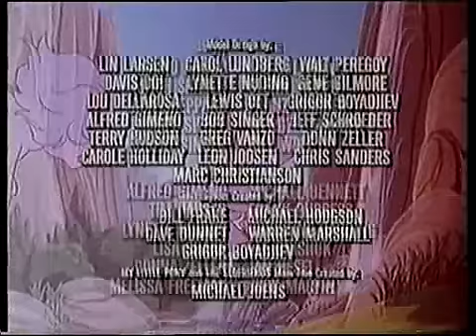ΦΩΤΕΙΝΟΥΛΗΔΕΣ - ΚΑΣΣΕΤΑ ΝΟ1 (ΜΕΤΑΓΛΩΤΤΙΣΜΕΝΟ)